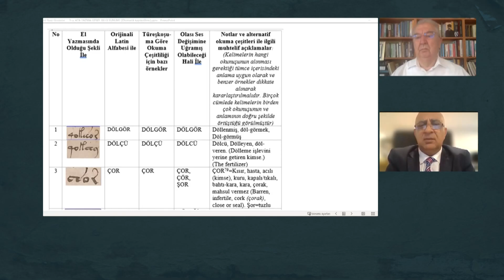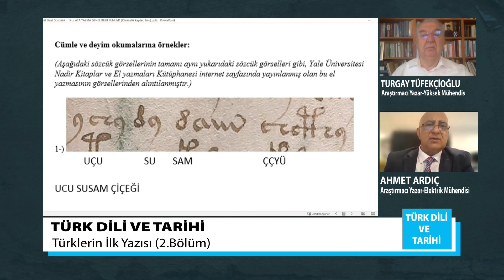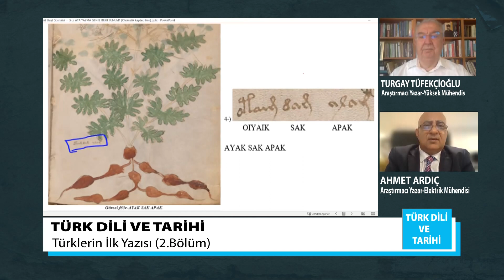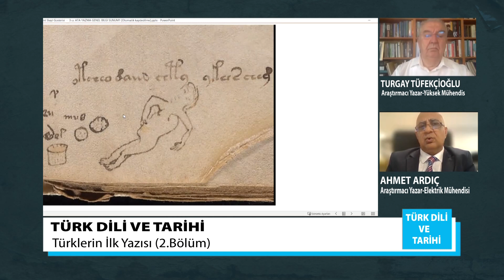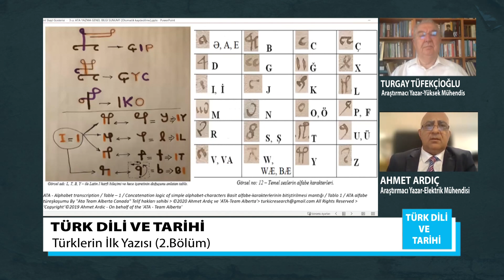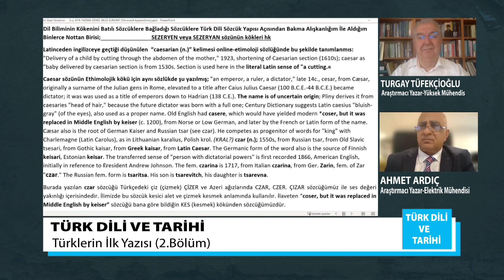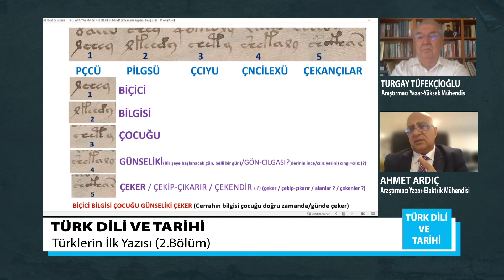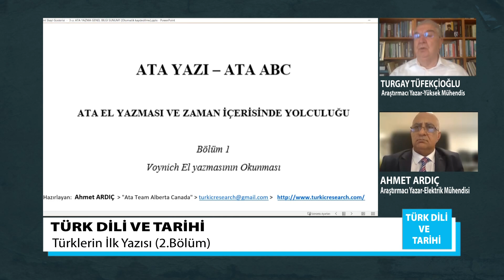ATA EL YAZMASI ELEK MÜH AHMET ARDIÇ BÖLÜM 2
ATA EL YAZMASI  2
ELEK MÜH AHMET ARDIÇ
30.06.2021